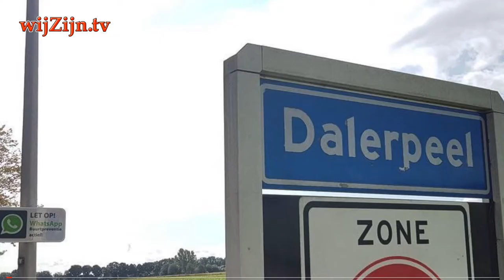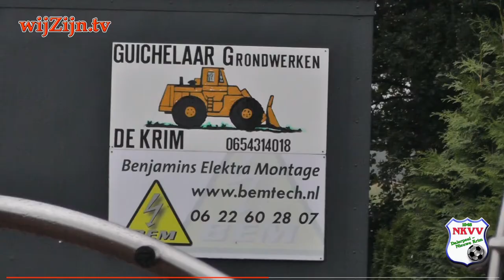DALERPEEL: Outdoor Fitnesspark geopend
Met donder en geweld werd vrijdagavond het Outdoor Fitnesspark in Dalerpeel geopend. De regen viel met bakken uit de lucht en het onweerde bovendien. De openingshandeling werd verricht door wethouder Joop Brink en wielrenster Lieke Nooijen uit Nieuwe Krim.

Het fitnesspark is gerealiseerd op het voormalige trainingsveld van het sportpark aan de Nassaustraat, waar bovendien een nieuw clubgebouw van touwtrekvereniging De Roppers is neergezet.

Onthulling
Daarna vond de onthulling plaats. Joop Brink deelde eerst complimenten uit aan Lieke Nooijen, die het heel goed doet in de wielersport. Begin dit jaar werd zij tot winnaar uitgeroepen in de categorie sportman/ -vrouw in de gemeente Coevorden en vervolgens werd zij ook sportvrouw van Drenthe.

en via Internet op alle apparaten op of via Instagram.